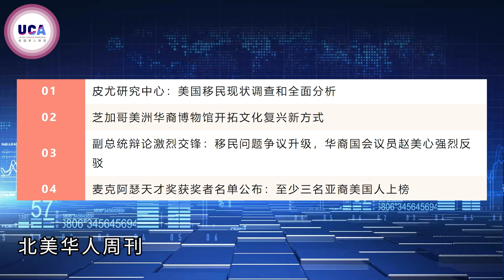2024第39期 | UCA北美华人周刊 皮尤研究中心：美国移民现状调查和全面分析 | 芝加哥美洲华裔博物馆开拓文化复兴新方式 | 副总统辩论激烈交锋：移民问题争议升级，华裔国会议员赵美心强烈反驳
2024第39期 | UCA北美华人周刊
01.皮尤研究中心：美国移民现状调查和全面分析
02.芝加哥美洲华裔博物馆开拓文化复兴新方式
03.副总统辩论激烈交锋：移民问题争议升级，华裔国会议员赵美心强烈反驳
04.麦克阿瑟天才奖获奖者名单公布：至少三名亚裔美国人上榜